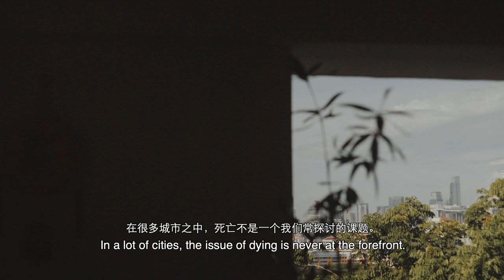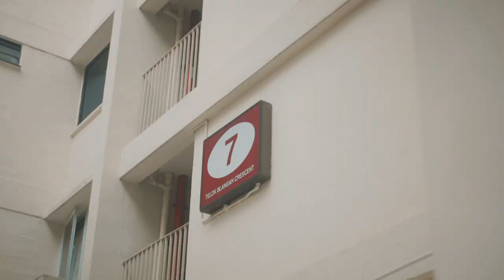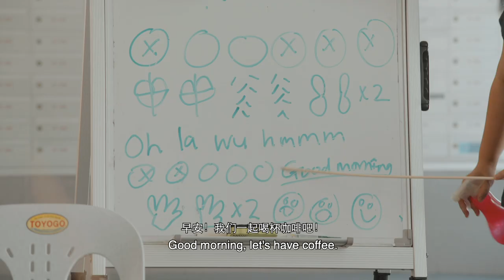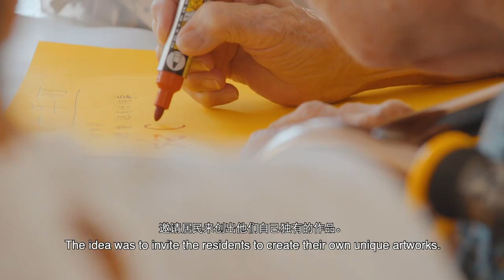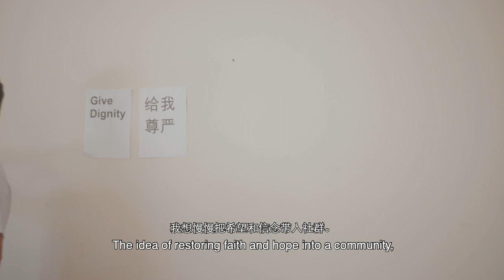Public Arts Installation at Telok Blangah (2019) - The Creation Process